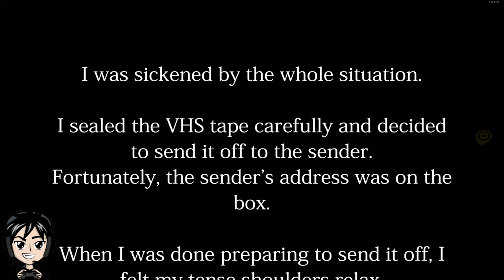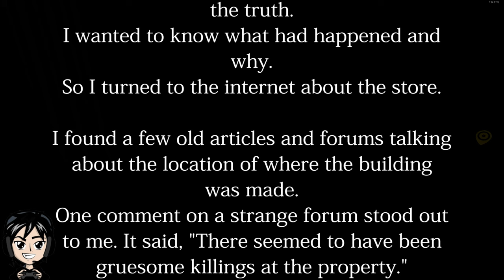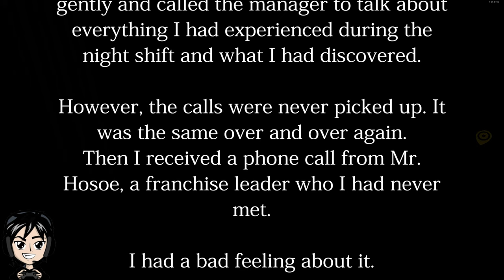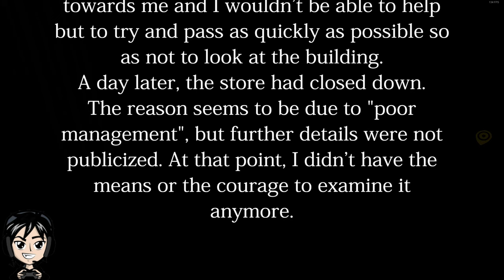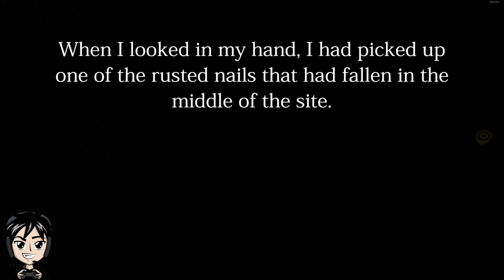夜勤事件 WORKING AT A HAUNTED CONVENIENCE STORE?!?!?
Welcome to The Convenience Store by Chilla's Art.

Visit  @AeonsTornGaming for Multiplayer/Co-op videos.
Visit  @Quickshift_Racing for Racing/Karting videos.

I Edit All My Videos With CapCut its an amazing free editing software check it out for yourself.